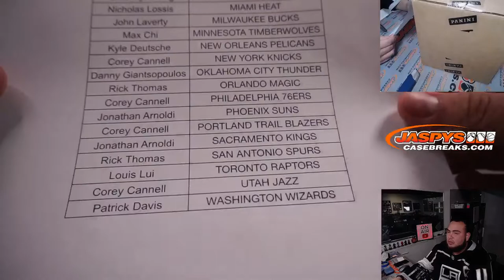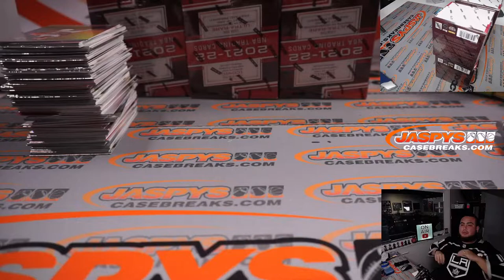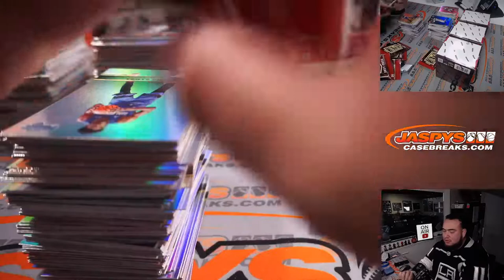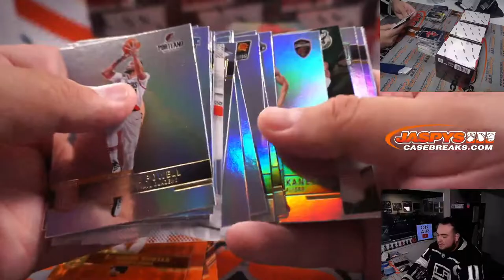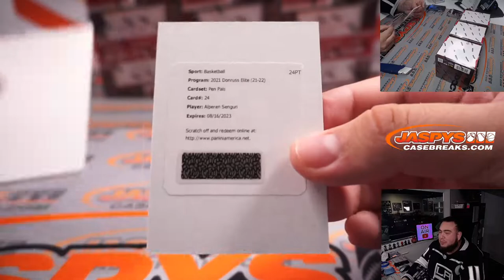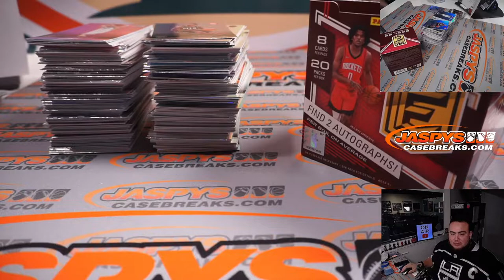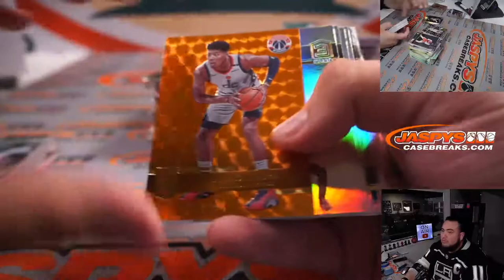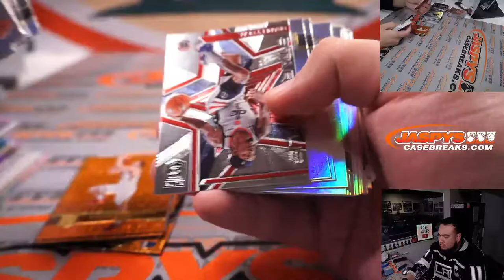Sat. 2/26/22 - 2021-22 Panini Elite Basketball 6-Box 1/2-Case Break #19 *PYT*